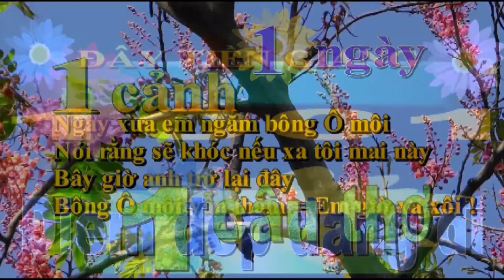QUÂN TÌNH NGUYỆN VIỆT NAM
NGÀY 7/8/2021
Trăm năm chinh chiến lụi tàn
Dáng Quân tình nguyện Việt Nam vẫn còn
Dựng cờ trên tháp Ăng co
Giúp dân Cam - Bốt ấm no đời đời
songharungthu